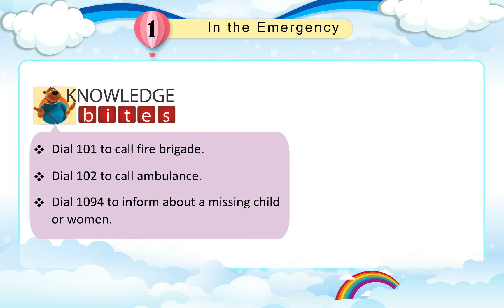Cloud Nine Books G.K. Class 4 Sem 1 Chapter 1